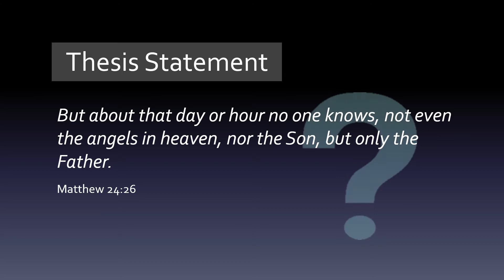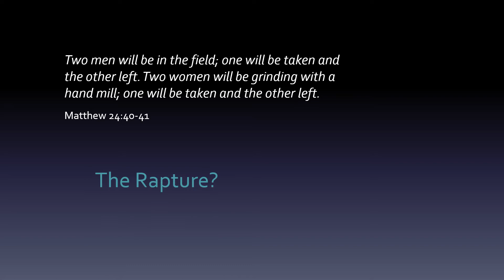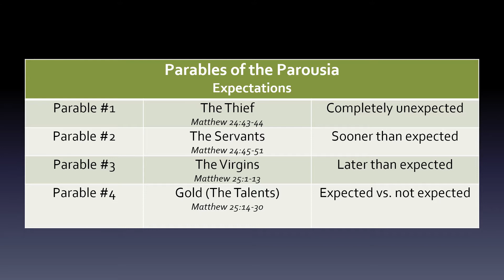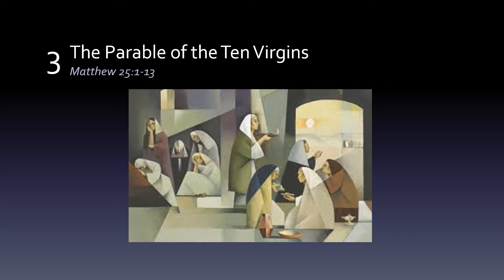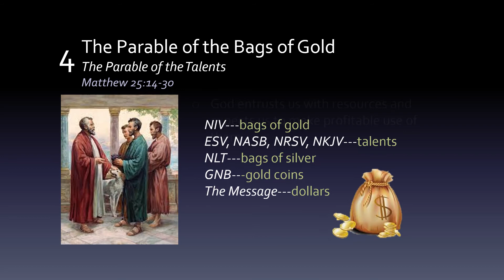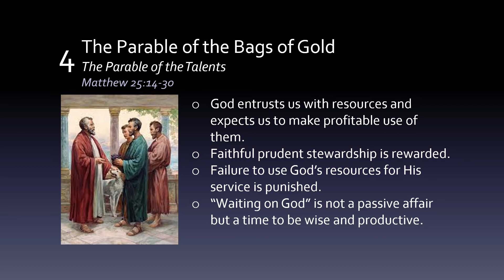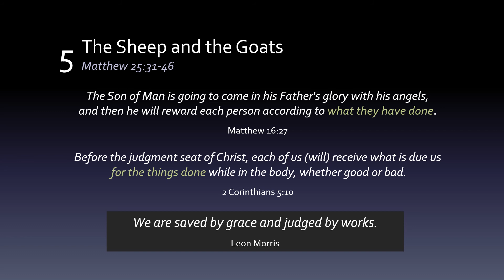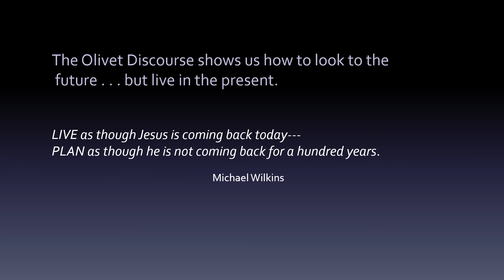Matthew Chapter 25